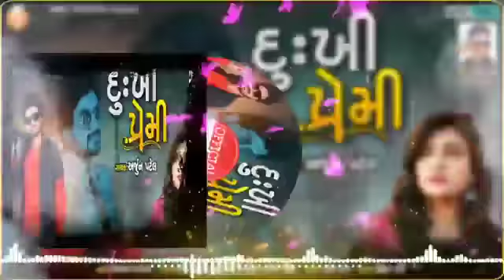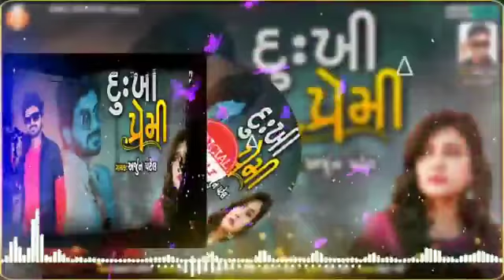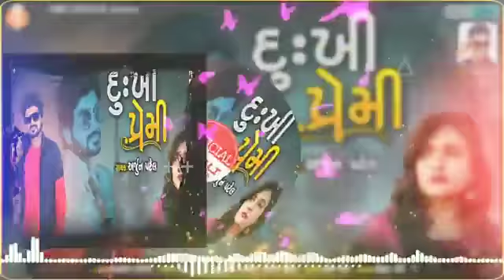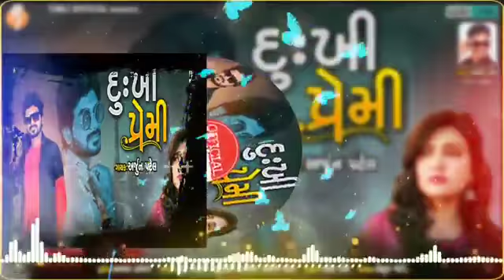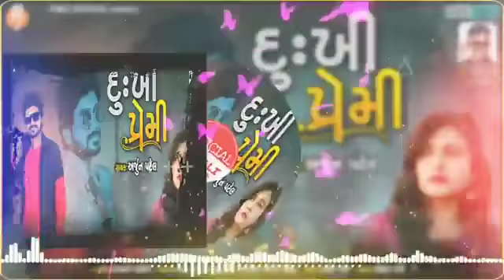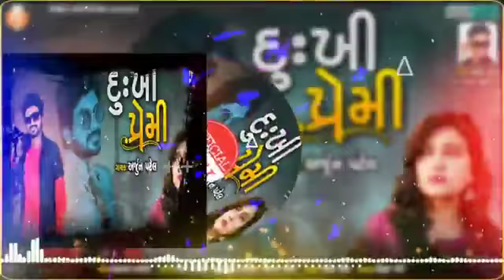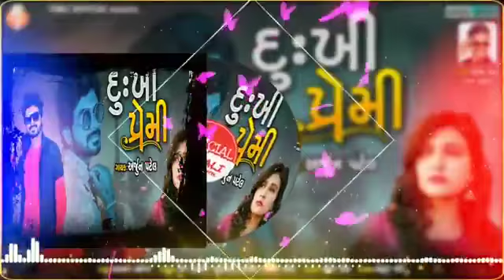sk Anil ,,,, અનિલ ચોહાણ,,, 🙏🙏👌👌💯 જય સાવરાદેવ 🥀🥀🥀🥀 8200875799,,